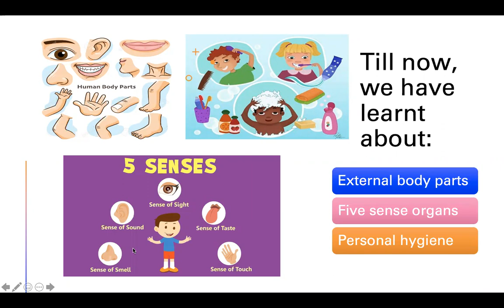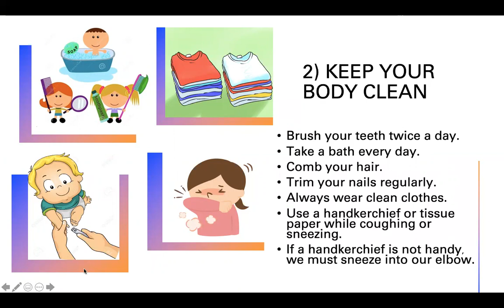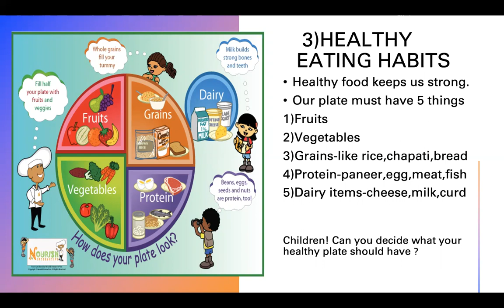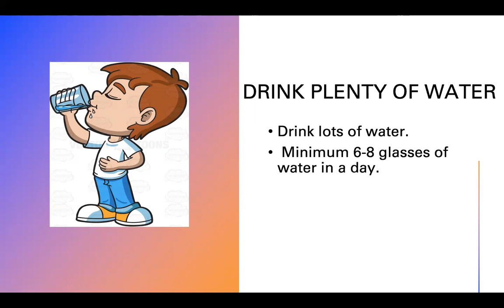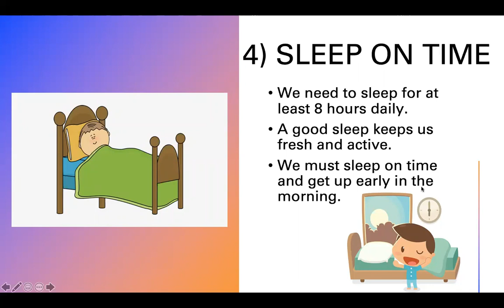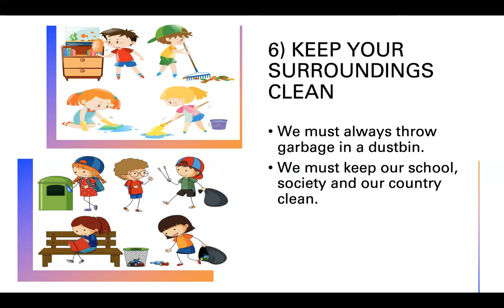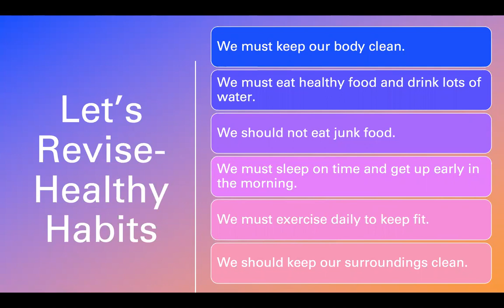CLASS 1 EVS - Healthy Habits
In this video children will learn about the importance of healthy habits and its importance in our daily life.